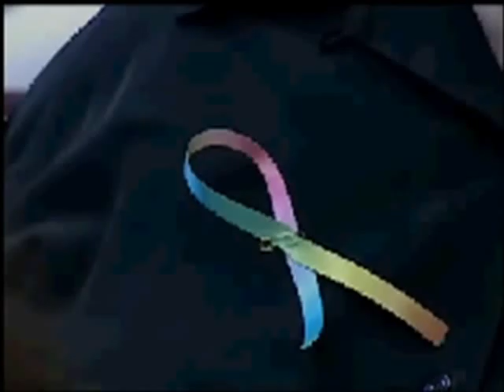Dragging Issues of Harassment & Bullying Out of the Closet @ School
WMBD/WYZZ TV  NORMAL  You go to school to get an education, not to be called names or bullied.  The Illinois Safe Schools Alliance is working to make sure our schools are a safe place for all students, but particularly for lesbian, gay, bisexual and transgender students in public schools.  That was the focus of a meeting tonight in Normal.

Many schools offer support groups like a Gay-Straight Alliance.  But the real question is: What protection is available for gay students who are being harassed?  Sexual identity and gender identity harassment cases are protected by state law.  The problem is many school districts haven't added those clauses to their school policy handbooks.  Bloomington - Normal superintendents spoke about the need to have open dialogs to make schools safe for LGBT kids.  The State Superintendent of Education, local teachers, parents and students were all on hand to talk openly about problems facing gay youth.